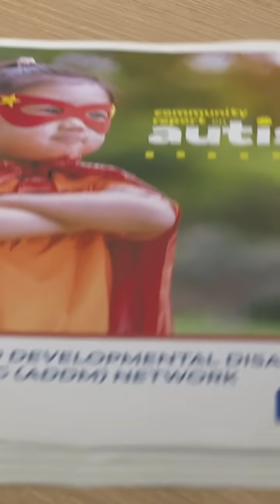Arizona State researcher conducts 'me-search' on autism with national impact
When the CDC released its 2025 Community Report on Autism in April, it marked a milestone in the decades-long efforts to understand the prevalence of autism spectrum disorder. And for one of the authors of the report, it was the culmination of years of effort to understand more about the world — and himself